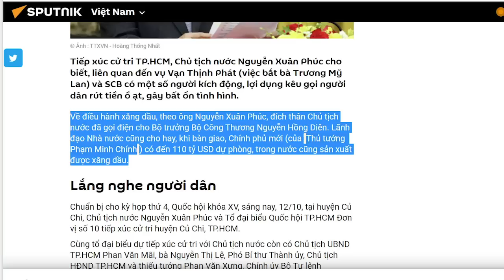Bị “trói chân” thì ông còn tay. Chủ tịch Phúc đỡ đòn trong khó khăn